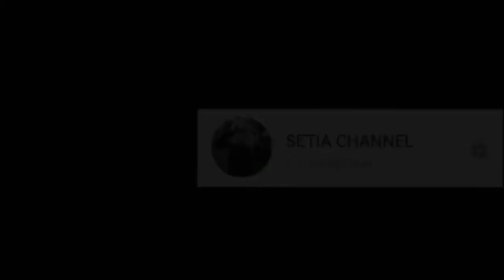Vlog 04 Pak Brimob pengen makan di restoran sampainya cuma di Emperan.|| yang penting Bersyukur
Pengen makan di restoran tapi malah di ajakin di warung emperan.tapi ga masalah yg penting bahagia dan bersyukur